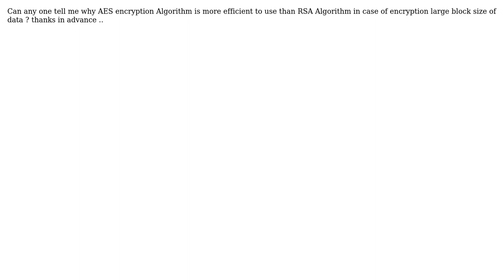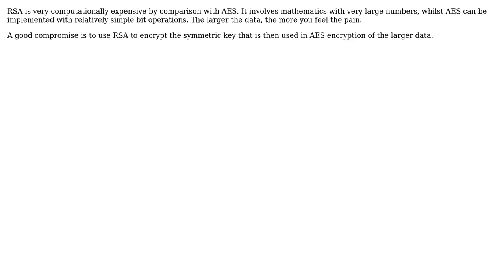AES vs. RSA to encrypt large size of data (2 Solutions!!)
AES vs. RSA to encrypt large size of data

With thanks & praise to God, and with thanks to the many people who have made this project possible! | Content (except music & images) licensed under CC BY-SA | Music | Images & others | With thanks to user sana user guidot user David M and the Stack Exchange Network Trademarks are property of their respective owners. You are responsible for your own actions.